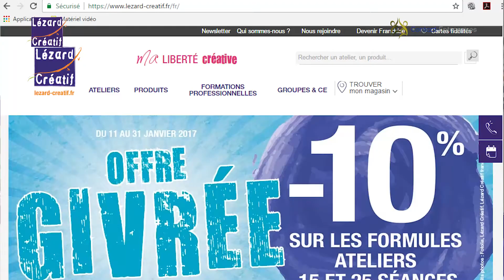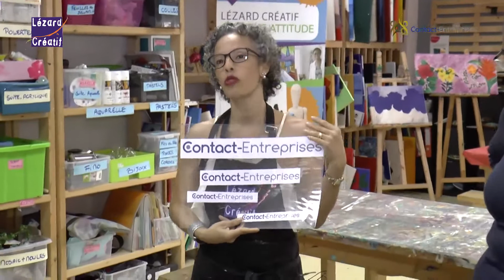Lézard créatif et Inter Caves, une double visite très inspirante…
Mardi 29 novembre dernier, nous étions une trentaine de chefs d’entreprise membres de Contact-Entreprises à avoir le privilège de découvrir deux enseignes de Ducos très inspirantes appartenant au groupe Praxis : Lézard Créatif et Inter Caves.

Cette visite surprenante s’est déroulée sous forme d’ateliers au cour desquels chacun d’entre nous a été mis à contribution : Lézard créatif étant un double espace dédié à la créativité, c’est tout naturellement – et grâce au coaching efficace des animatrices de la structure – que nous avons réalisé une oeuvre artistique collective autour du logo de Contact-Entreprises (oui, bon…). Rappelons que cette enseigne très originale est une franchise martiniquaise dirigée par Thierry Despointes qui opère sur le marché national et qui s’apprête à s’implanter au Canada.

Juste à côté, et pour nous récompenser de nos efforts créatifs, nous nous sommes livrés avec modération à des tests de dégustation dans la magnifique cave d’Inter Caves, un espace particulièrement bien achanlandé où se disputent les meilleurs conseils et les meilleurs spiritueux de monde : bières, whisky, vodka, champagne, vin… et bien sûr rhum.